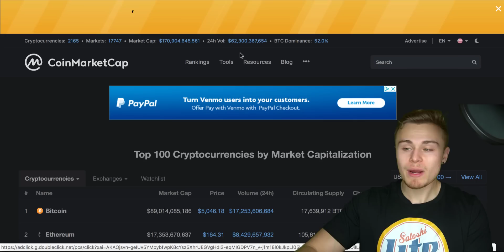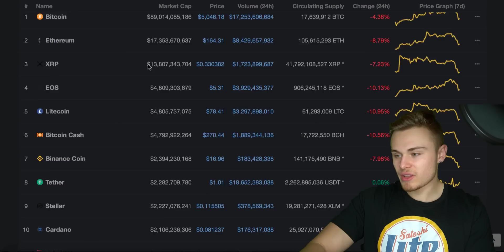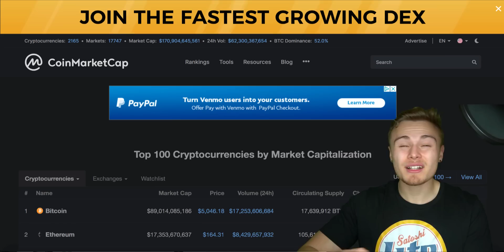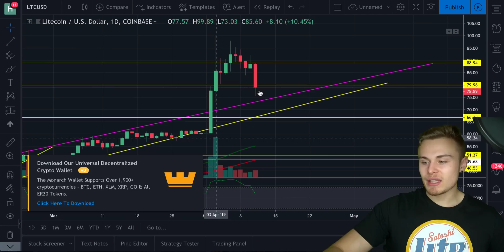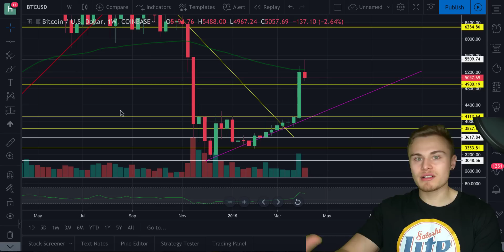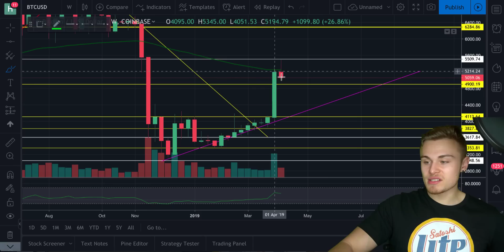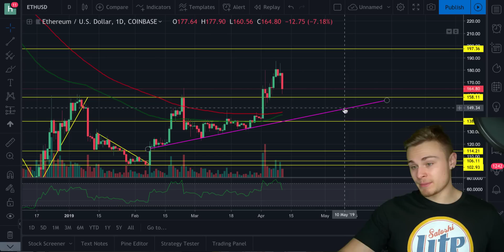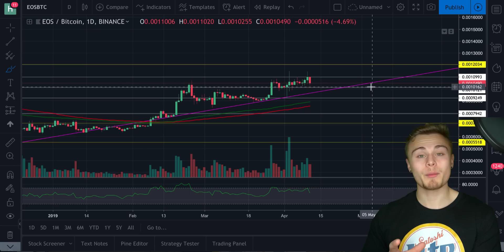I BOUGHT IN: Litecoin Falls On Cue, My Buying Strategy Moving Forward - Coinbase/Visa LTC Payments?